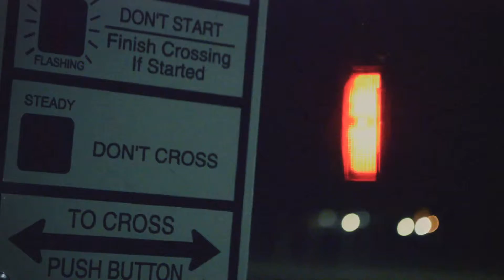Collapse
A short film for the Film and Television directing class at De Anza 2013

Filmed by Alex Drachnik and Junnosuke Nagai
Edited by Varun Mishra
Film made by Alex Drachnik, Stephanie Rico, Junnosuku Nagai and Varun Mishra
Girl on ground: Stephanie Rico
Guys running: Junnosuku Nagai and Varun Mishra

Submitted for the "time and space" assignment. This was to show a mood through different camera angles, sounds and content.